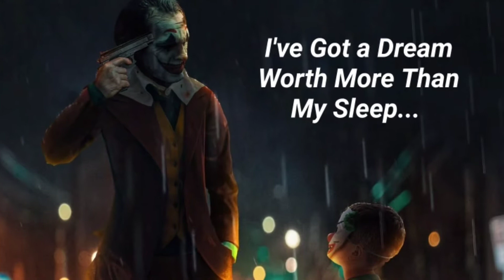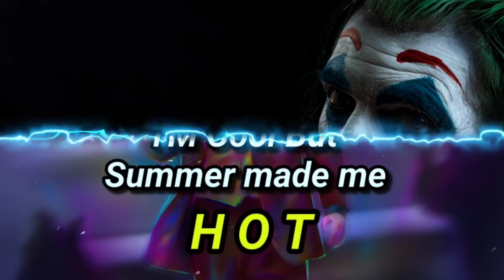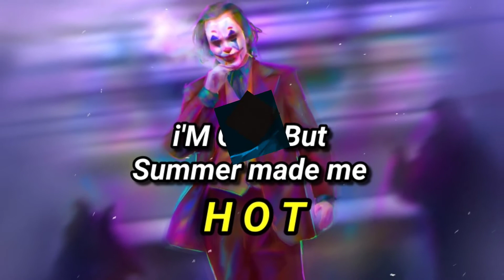motivation notes for losers